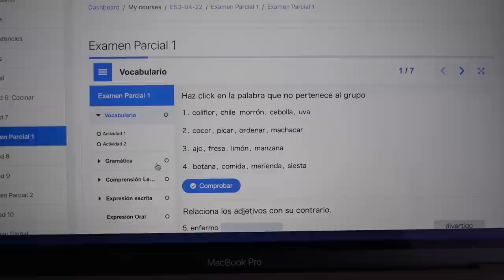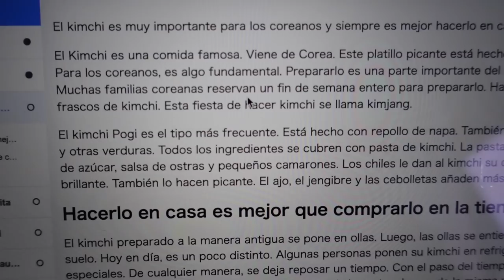🎅🏻 DECORANDO DE NAVIDAD 🎄 UN DÍA DE NUESTRA VIDA EN MÉXICO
En el vlog de hoy decoramos nuestra casa de Navidad y ponemos el pinito!!!